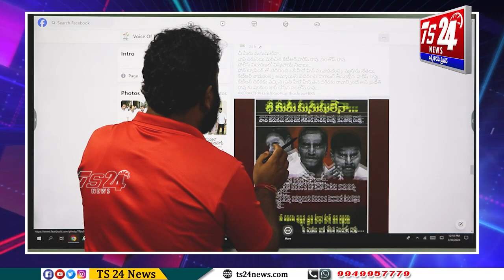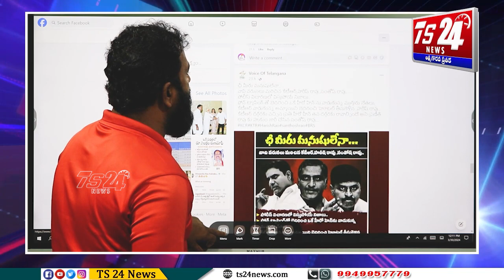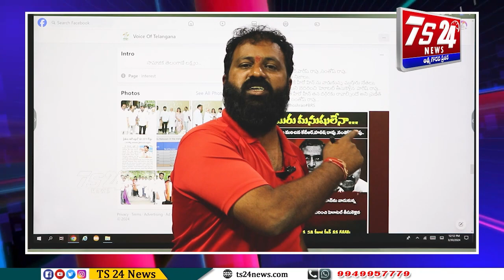కాలకూట విషం చిమ్ముతున్న కాంగ్రెస్ విస్తుపోయే నిజాలు